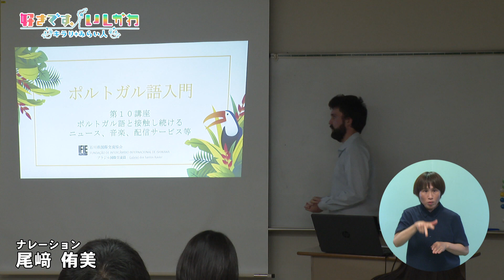【2024年8月放送】好きです。いしかわ ～キラリ☆みらい人～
「いしかわの国際交流を担うみらい人」ガブリエル ドス サントス シャビエルさん

【好きです。いしかわ　～キラリ☆みらい人～】毎週日曜 午後5時25分～午後5時30分
県内各地でミライに向けて頑張っている若い世代を紹介し、応援する番組です。
毎月様々な分野のみらい人を紹介します。

【番組へのご感想やご質問などを石川県へお寄せください。】
〒920-8580  金沢市鞍月1丁目1番地